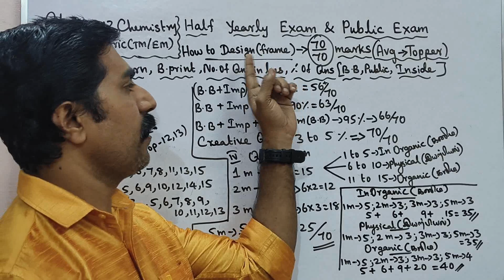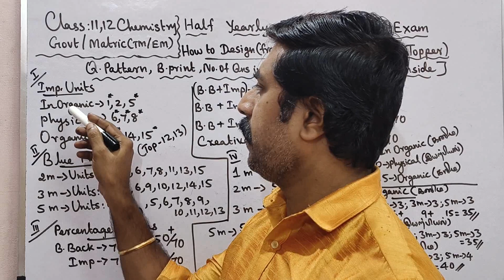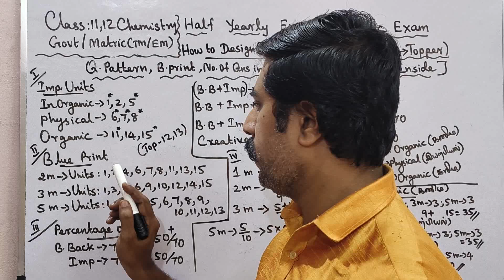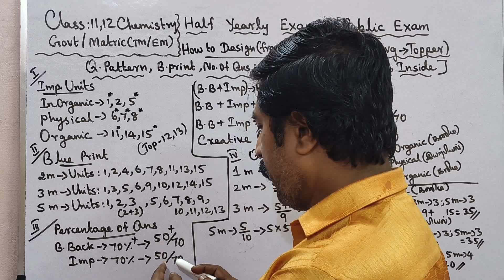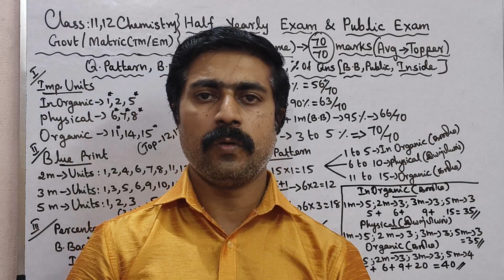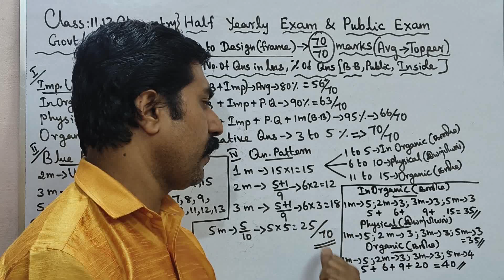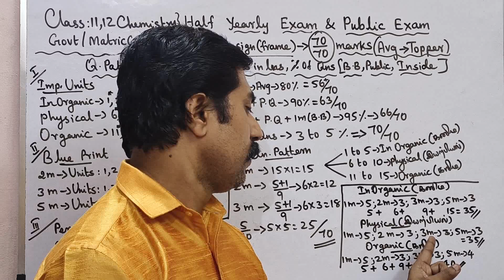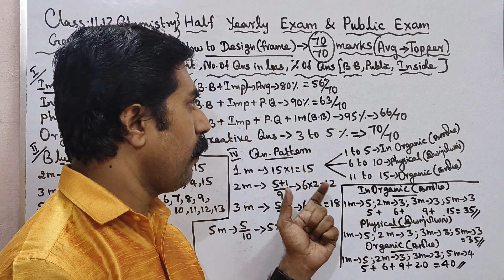Class 11 & 12|Chemistry Question Paper எப்படி தயாரிக்கிறார்கள்🔥|Blue Print🤗|Weightage|sky physics